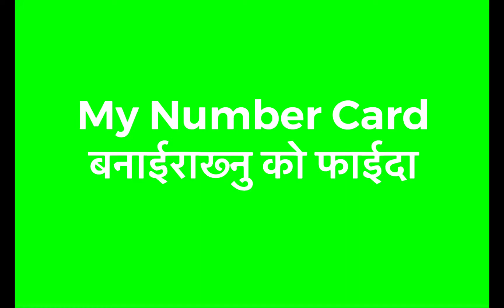My Number Card and It’s Uses